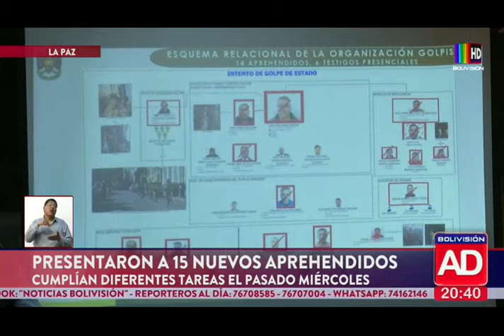Presentaron a 15 nuevos aprehendidos por la toma militar de la Plaza Murilo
Después de casi 24 horas de lo sucedido en el país, el ministro de Gobierno, presentó a los nuevos implicados, sumando un total de 17 detenidos hasta el momento.